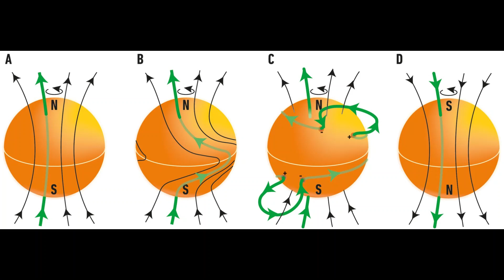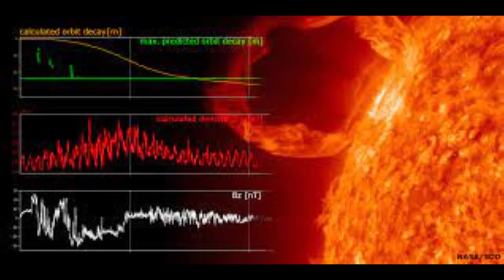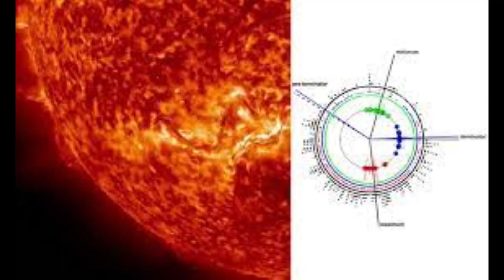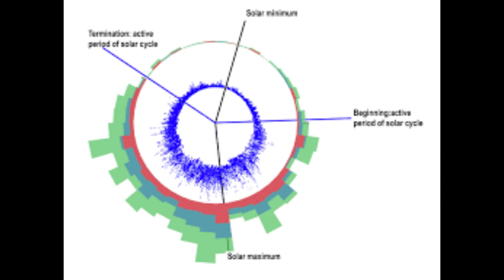Ηλιακός κύκλος που ονομάστηκε “ terminator” προβλέπει με ακρίβεια επικίνδυνες ηλιακές εκλάμψεις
το "ηλιακό ρολόι" που μπορεί να προβλέψει με ακρίβεια τα γεγονότα του ηλιακού κύκλου χρόνια πριν
Από τότε που οι άνθρωποι μπόρεσαν να παρατηρήσουν για πρώτη φορά τις ηλιακές κηλίδες πριν από περίπου 400 χρόνια, τις χρησιμοποιούμε για να προσπαθήσουμε να ορίσουμε τον ηλιακό κύκλο. Περίπου κάθε 11 χρόνια, η ηλιακή δραστηριότητα όπως οι ηλιακές κηλίδες και οι ηλιακές εκλάμψεις πέφτουν και ρέουν, προκαλώντας αλλαγές στα καιρικά πρότυπα στη Γη και περιστασιακά απειλώντας τις τηλεπικοινωνίες.
 Η αξιόπιστη πρόβλεψη αυτών των αλλαγών θα μπορούσε να βοηθήσει όλους, από αγρότες έως στρατιωτικούς.
Παραδοσιακά, οι επιστήμονες χρησιμοποιούν την έννοια του «ηλιακού ελάχιστου», όταν η ηλιακή δραστηριότητα μειώνεται, για να σηματοδοτήσει την αρχή κάθε κύκλου. Αλλά το πλαίσιο του «ηλιακού ελάχιστου» είναι κάπως αυθαίρετο και ανακριβές, εξηγεί ο Robert Leamon , ερευνητής στο Partnership for Heliophysics and Space Environment Research (PHaSER) , μια συνεργασία του UMBC με τη NASA.
o Leamon οδήγησε τη νέα έρευνα που δείχνει ότι ένα «ηλιακό ρολόι» που βασίζεται στο μαγνητικό πεδίο του ήλιου, αντί στην παρουσία ή απουσία ηλιακών κηλίδων, μπορεί να περιγράψει και να προβλέψει με ακρίβεια πολλές βασικές αλλαγές σε όλο τον ηλιακό κύκλο. Το νέο πλαίσιο προσφέρει σημαντική βελτίωση σε σχέση με την παραδοσιακή μέθοδο των ηλιακών κηλίδων, επειδή μπορεί να προβλέψει εκτοξεύσεις σε επικίνδυνες ηλιακές εκλάμψεις ή μεταβαλλόμενες καιρικές τάσεις χρόνια πριν.
Συγκεκριμένα, η νέα έρευνα, που δημοσιεύτηκε στο Frontiers in Astronomy and Space Sciences , δείχνει ότι ο ηλιακός κύκλος λειτουργεί ως μια ξεχωριστή ακολουθία γεγονότων.
Αξιοσημείωτες και μερικές φορές απότομες αλλαγές συμβαίνουν σε κάθε ένα πέμπτο του κύκλου. Αυτό ισχύει ανεξάρτητα από την ακριβή διάρκεια ενός δεδομένου κύκλου, η οποία μπορεί να ποικίλλει από αρκετούς μήνες έως ένα χρόνο. Σε ένα νεύμα προς τους λάτρεις της μουσικής, ο Leamon και οι συνεργάτες του το αποκαλούν «κύκλο των πέμπτων» circle of fifths.”
Η νέα εργασία του Leamon, Scott McIntosh, στο Εθνικό Κέντρο Ατμοσφαιρικής Έρευνας (NCAR) και του Alan Title, στο Lockheed Martin Advanced Technology Center, βασίζεται στην εργασία των Leamon, McIntosh και Daniel Marsh, επίσης στο NCAR, που δημοσιεύτηκε στο 2020 . Αυτό το έγγραφο απέδειξε την ύπαρξη ενός φαινομένου ηλιακού κύκλου που η ερευνητική ομάδα ονόμασε   “the terminator.”
Το μαγνητικό πεδίο του ήλιου αλλάζει κατεύθυνση σε κάθε ηλιακό κύκλο, αλλά υπάρχει επικάλυψη μεταξύ διαδοχικών κύκλων. Το μαγνητικό πεδίο του ήλιου μερικές φορές ονομάζεται πολικό πεδίο (polar field), επειδή είτε δείχνει προς τον έναν από τους πόλους του ήλιου είτε τον άλλο. Ένα φαινόμενο terminator ηλιακού κύκλου σηματοδοτεί πότε το πολικό πεδίο του προηγούμενου κύκλου έχει εξαφανιστεί εντελώς από την επιφάνεια του ήλιου και ακολουθείται γρήγορα από μια δραματική αύξηση της ηλιακής δραστηριότητας.
Το νέο έγγραφο επισημαίνει πρόσθετα ορόσημα κατά τη διάρκεια του ταξιδιού μέσω ενός πλήρους ηλιακού κύκλου από τερματικό σε τερματικό. Αυτά τα ορόσημα είναι πιο καθαρά και πιο συνεπή από τη χρήση των ηλιακών κηλίδων ως οδηγού για τη διάρκεια του κύκλου. Για παράδειγμα, «Ο μέγιστος αριθμός ηλιακών κηλίδων δεν ευθυγραμμίζεται ακριβώς με το πότε αντιστρέφεται το πολικό πεδίο, αλλά η αντιστροφή του πολικού πεδίου συμβαίνει ακριβώς στο ένα πέμπτο του κύκλου που πηγαίνει από terminator σε terminator», λέει ο Leamon.
Στα δύο πέμπτα του κύκλου, σκοτεινές περιοχές που ονομάζονται «πολικές στεφανιαίες τρύπες» επαναδημιουργούνται στους πόλους του ήλιου. Στα τρία πέμπτα του κύκλου, εμφανίζεται η τελευταία έκλαμψη X, μια κατηγορία πολύ μεγάλων και δυνητικά επικίνδυνων ηλιακών εκλάμψεων. Στα τέσσερα πέμπτα, οι ηλιακές κηλίδες είναι στο ελάχιστο—αλλά αυτό το ορόσημο είναι λιγότερο συνεπές. Και τότε ο ήλιος περνά μέσα από ένα άλλο terminator , μετά από το  οποίο η ηλιακή δραστηριότητα επανέρχεται γρήγορα. Άλλα φαινόμενα, όπως οι εκπομπές υπεριώδους ακτινοβολίας, ευθυγραμμίζονται επίσης όμορφα στα πέμπτα.
Αυτή η νέα θεωρία ενός ηλιακού ρολογιού αλλάζει την εστίαση από τις ηλιακές κηλίδες σε μετατοπίσεις στο μαγνητικό πεδίο. «Είναι σχεδόν σαν συμπτώματα και αιτίες», λέει ο Leamon. Ενώ οι ηλιακές κηλίδες είναι ένα σημαντικό σύμπτωμα, το μαγνητικό πεδίο είναι η υποκείμενη αιτία που οδηγεί τον ηλιακό κύκλο.
Αυτή η αλλαγή πλαισίου βελτιώνει την ικανότητα των ερευνητών να προβλέπουν γεγονότα στον ηλιακό κύκλο με μεγαλύτερη ακρίβεια και εκ των προτέρων, γεγονός που δίνει χρόνο σε ανθρώπους όπως οι χειριστές δορυφόρων να προετοιμαστούν όπως απαιτείται με βάση την προβλεπόμενη ηλιακή δραστηριότητα. Μόλις τα παρατηρητήρια ανιχνεύσουν μια αρχική αντιστροφή πολικού πεδίου, ορίζεται η ακριβής διάρκεια του πρώτου πέμπτου του κύκλου. Αυτό σημαίνει ότι ο χρονισμός των άλλων πέμπτων (και των σχετικών γεγονότων τους) είναι ένα απλό θέμα πολλαπλασιασμού.
το νέο πλαίσιο προβλέπει ότι οι τελευταίες μεγάλες εκλάμψεις θα συμβούν στα μέσα του 2027.